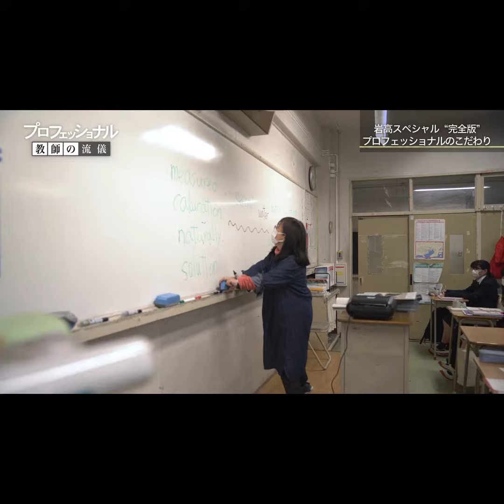【第５弾】岩高版『プロフェッショナル』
第５弾は３年５組です。